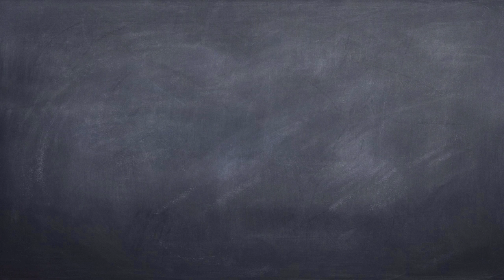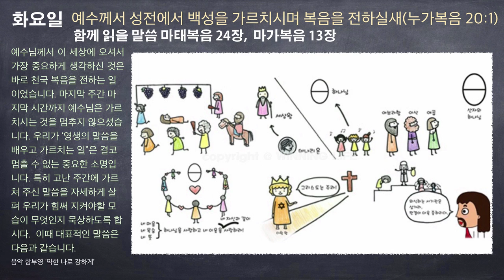고난주간 3 (눅 20:1)HD 720p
음악 함부영 "약한 나로 강하게"